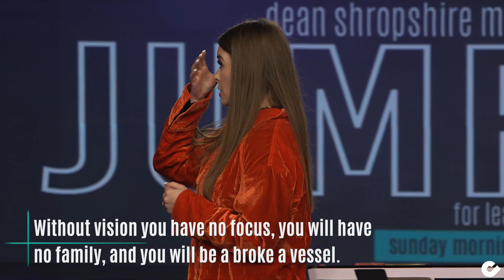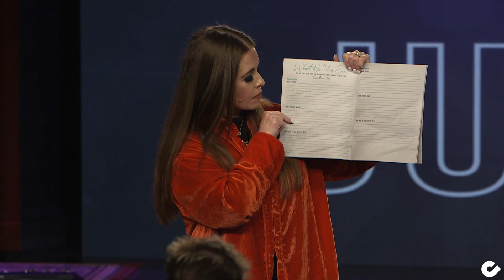What Do You See? - Pastor Charity Kalstrup